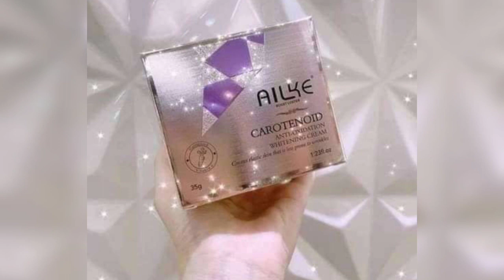ত্বক ধবধবে ফর্সা করার নাইট ক্রিম|ত্বক ৫-৮ শেড ফর্সা করার ক্রিম|AILKE CAROTENOID WHITENING CREAM